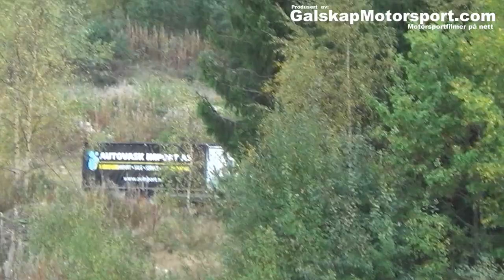Bilcross Rugslandsbanen 27-28.9.2014